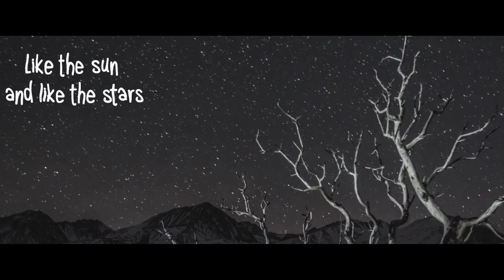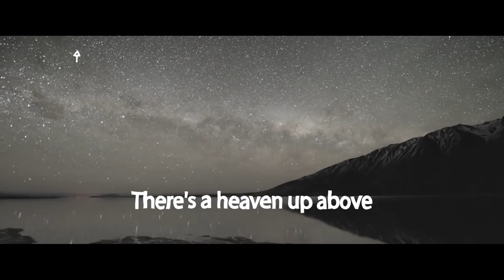Undeniable by Brant Pethick (Official Lyric Video)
CONNECT WITH BRANT:
Amazon Music